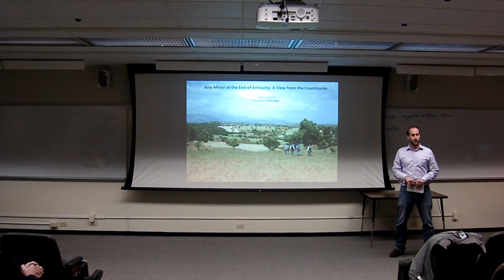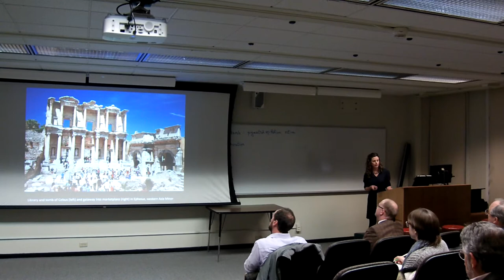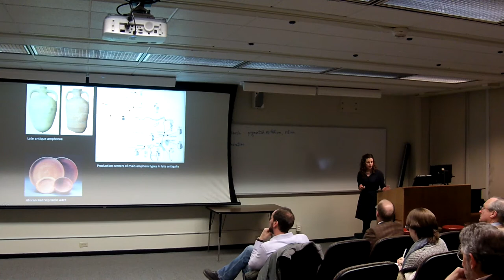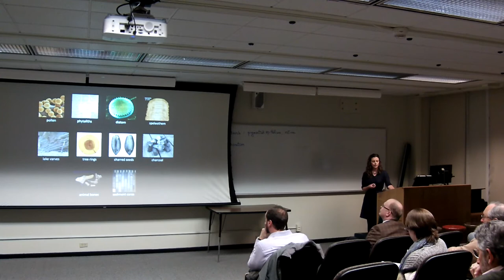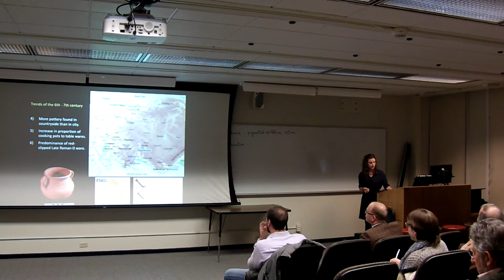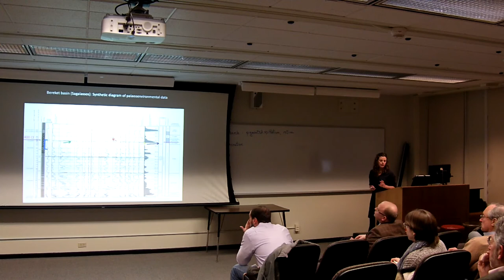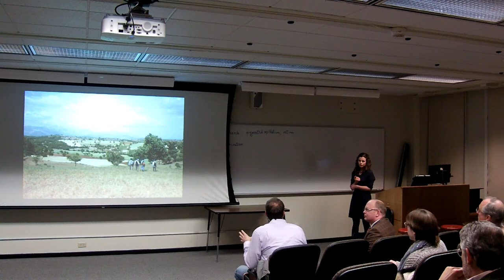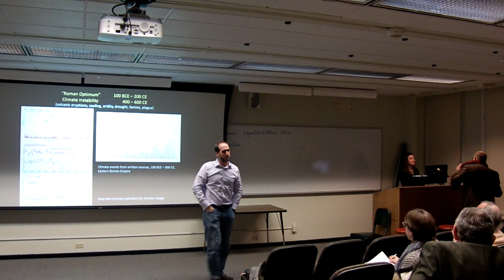"Asia Minor at the End of Antiquity: A View from the Countryside"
{SEE INFORMATION BELOW ~ C.C. FORTHCOMING}

_____ INFORMATION SECTION 01: BACKGROUND.

_____ The above lecture was staged on December 06, 2013 by the University at Albany, State University of New York, as a Department of Anthropology Speaker Series presentation for the 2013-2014 academic year. Angela Commito, classicist, medievalist, and University of Michigan Interdepartmental Program in Classical Art and Archaeology matriculate, delivered "Asia Minor at the End of Antiquity: A View from the Countryside" in the University at Albany Fine Arts Building. Ms. Commito has provided permission for public dissemination of the lecture in question via this uploaded A/V recording.

_____ INFORMATION SECTION 02: CITATIONS.

_____ Ms. Commito substantially mentions several texts and/or authors in "Asia Minor at the End of Antiquity: A View from the Countryside," and each appears below in formatting consistent with sixth- edition American Psychological Association (APA) style. A distinction is made between primary sources, which are original documents themselves, and secondary sources, which are materials regarding original documents.

§ 01. Primary Sources-

_____ [FORTHCOMING].

§ 02. Secondary Sources-

_____ [FORTHCOMING].